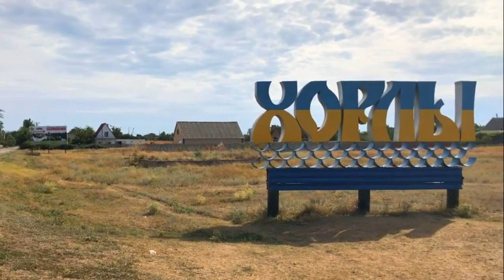№ 8 ХОРЛИ, ГЕЙЗЕР,ОЛЕШКІВСЬКІ ПІСКИ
Не знаю почему, но Олешківські піски как магнитом меня всегда тянули к себе.И вот я снова здесь-хозяин всей пустыни и подружка сова.